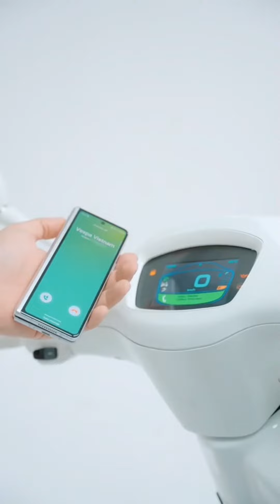Vị Khách Đầu Tiên Sở Hữu Vespa Justin Bieber Tại VN Fabo Nguyễn Review Chiếc Vespa Trắng